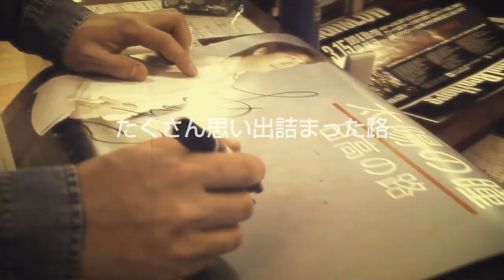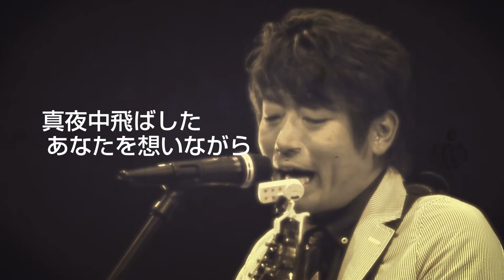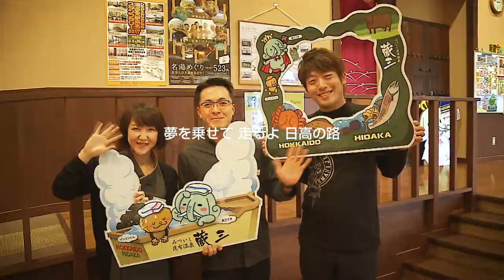日高の路 阿部卓馬